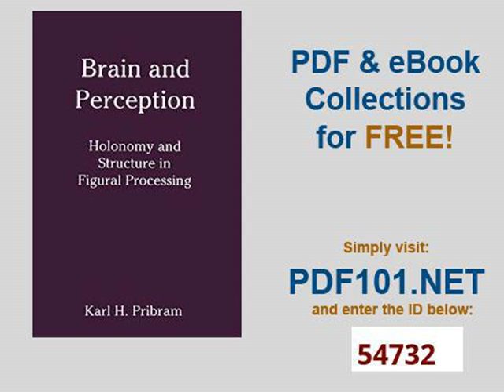Brain and Perception Holonomy and Structure in Figural Processing Distinguished Lecture Series